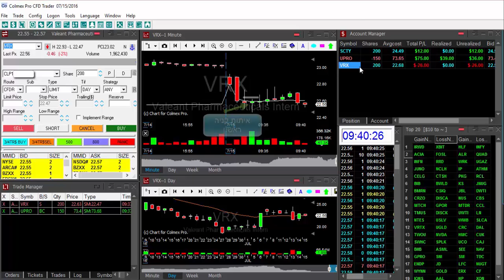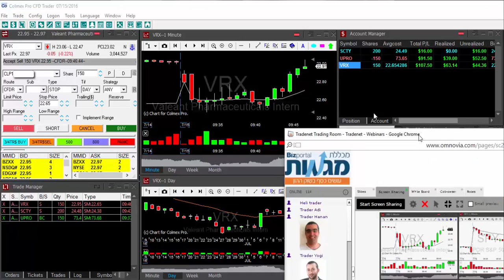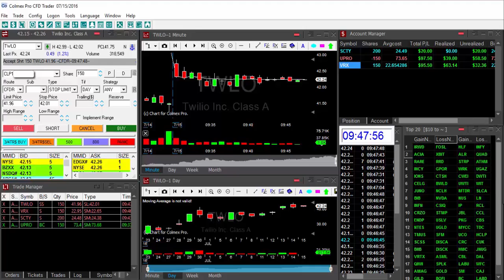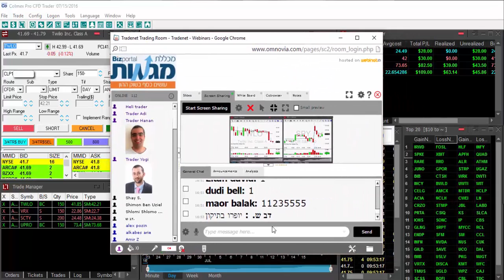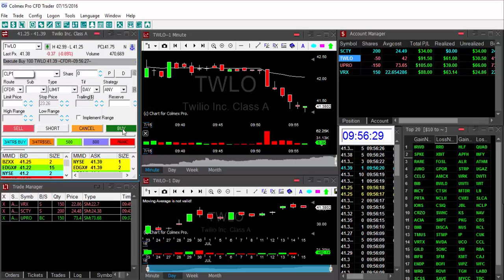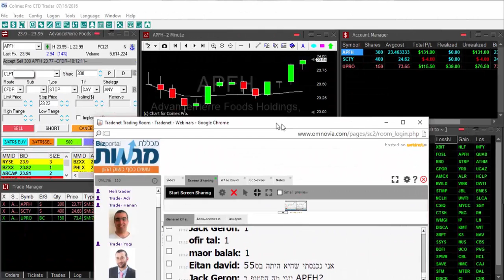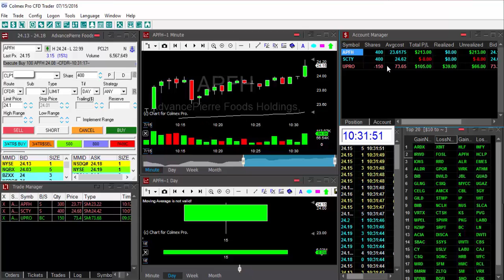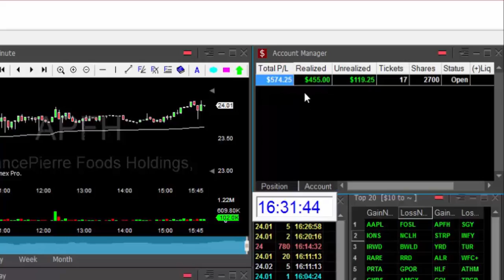מסחר יומי עם חדר המסחר - מנהלים עסקאות ביחד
מסחר יומי במניות, בורסה, וול סטריט, מסחר,
יוגב כהן, yogi trading, yogi trade , stock trade, wall street, מכללת מגמות, מגמות, שוק ההון, חדר מסחר